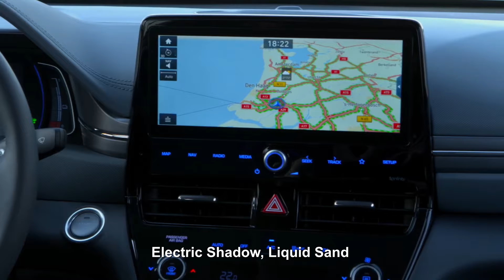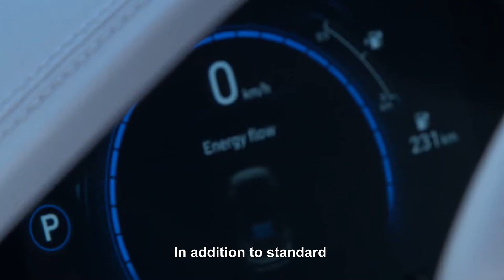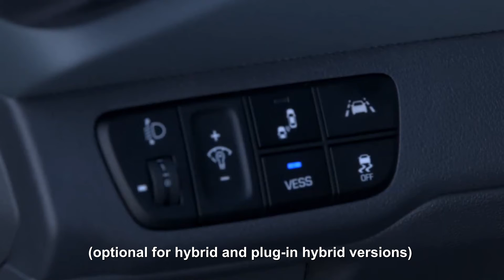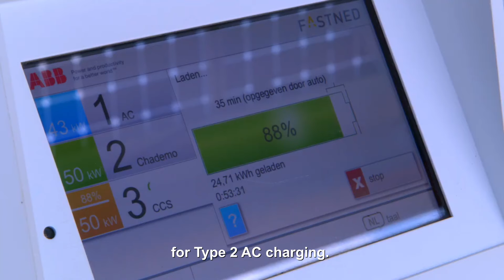Hyundai Ioniq Review - Exterior, Interior & Road Test Of Tesla Rival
The Hyundai Ionic 5 is the perfect mix of power, efficiency, and affordability. This car is loaded with innovative features including an 8" touchscreen with Apple CarPlay.

The Hyundai Ionic 5 is a great car. It has a sleek design that is not just appealing to the eye but also practical, as it offers three different vehicle settings for various tasks.
The Hyundai Ionic 5 offers three different vehicle settings: Eco, Sport+, and Infinity. These modes are designed to give you the power you need for everyday driving, or for more demanding driving conditions. The engine can shift from one mode to another automatically based on your driving habits. In addition, the system will shift from Eco to Sport+ when you have been driving above 60 mph for about 10 minutes. When in Eco mode, your engine will be running at its most efficient level and keeping noise and emissions at a minimum.
The Hyundai Ionic 5 also has an impressive safety system with available driver assistance features.
The interior design of the Hyundai ioniq 5 is absolutely gorgeous. It features a minimalistic and modern take on what a traditional dashboard should be and it looks very sleek and stylish. The dashboard has a variety of screens that show the current driving information, such as battery life, energy consumption, and more.
The exterior design of the Hyundai ioniq 5 is based on a simple but elegant vision. It features an aerodynamically-efficient silhouette with sensuous, sculpted lines that convey a sense of power without compromising the car's sleek, sculpted beauty.
The 5-door Ioniq is fitted with a 1.6 litre petrol engine and an electric motor. The electric motor is powered by a high-voltage lithium-ion battery pack and produces 100 kW of power.
One of the most innovative strategies in the automotive market right now is Hyundai’s drive to electrify its lineup. Hyundai has made significant progress with their IONIQ model which features an electric, hybrid, and plug-in hybrid powertrain. The IONIQ has won many awards for its sleek design and it is built to be environmentally friendly with an integrated 360kW external charger.
Hyundai is a global car company that has been around for more than 70 years and they have a very ambitious goal. They want to be the primary car manufacturer of the future, meaning that they will lend an available solution to every single need of a customer, without exception.